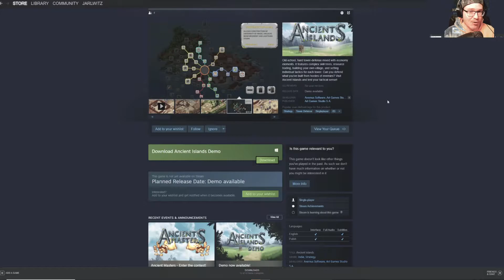Defend Your Kingdom in Ancient Islands: Tower Defense Gameplay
Welcome to Ancient Islands, a new tower defense game where you must defend your kingdom from the invading hordes!

In this video I'll be playing through the first level of the game and giving my initial impressions. Be sure to watch for some tips on how to get started in this challenging new game!

Don't miss out on my latest content, answering your questions on new and early access games.